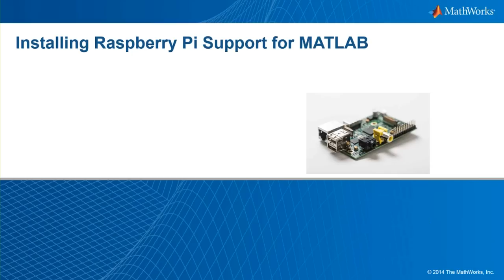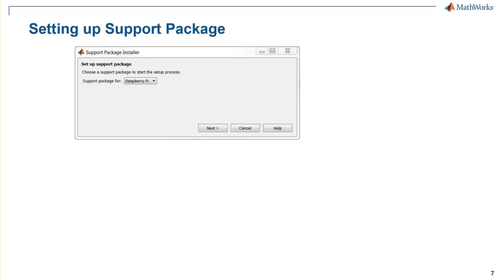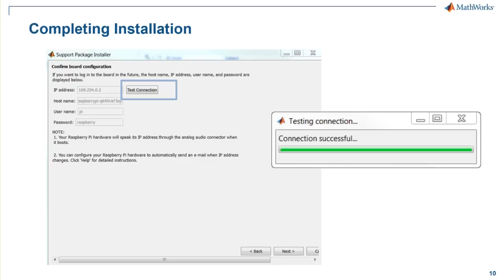Install the MATLAB Support Package for Raspberry Pi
Use the step-by-step tutorial to learn how to install the MATLAB® support package for Raspberry Pi™.